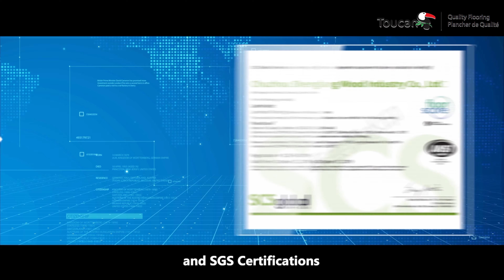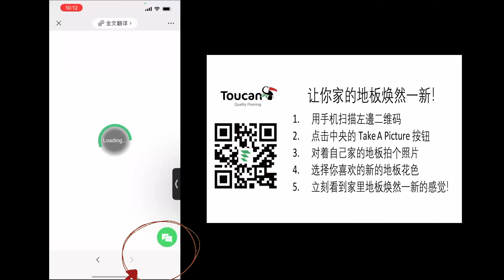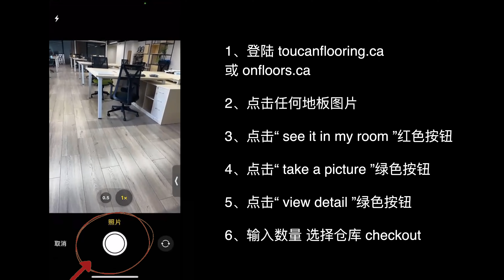Triforest Promotional Video - For personal user